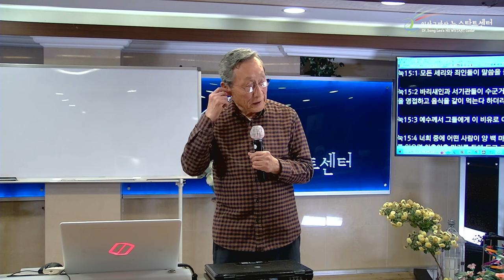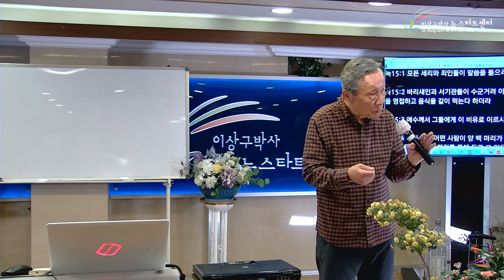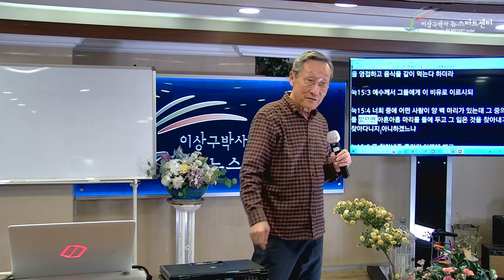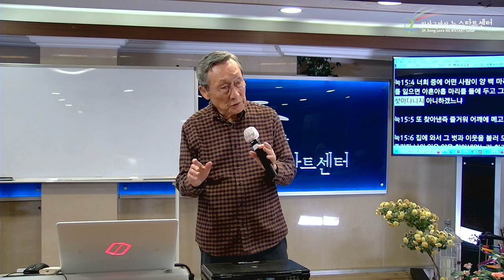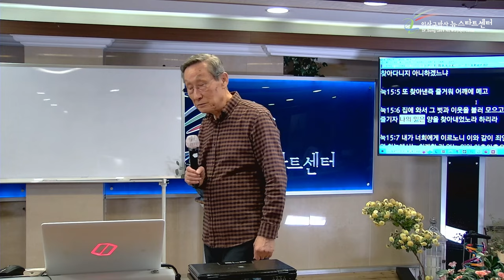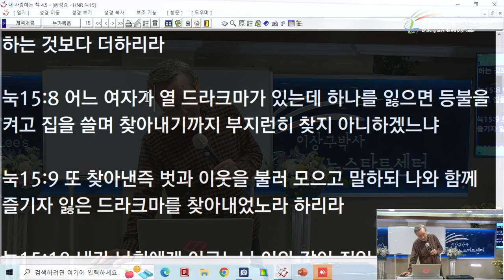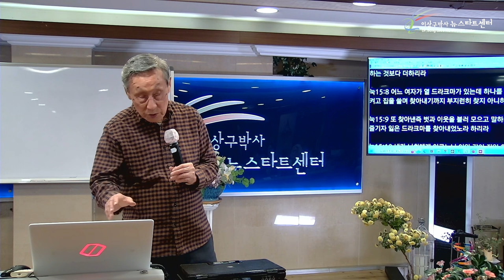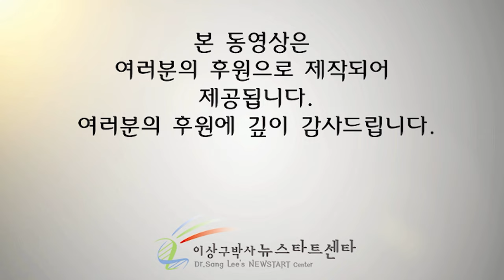[뉴스타트 성경강의 15강] 우리의 구원은 하나님이 더 급하시다